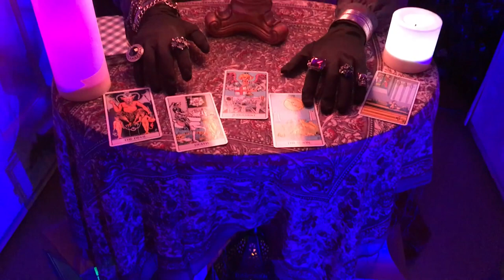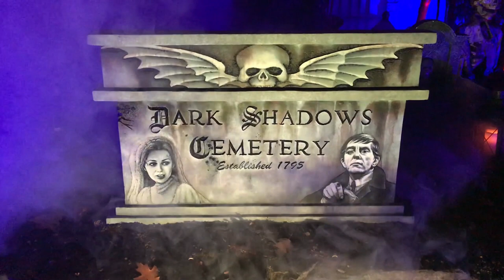2018 Dark Shadows Cemetery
Halloween yard haunt